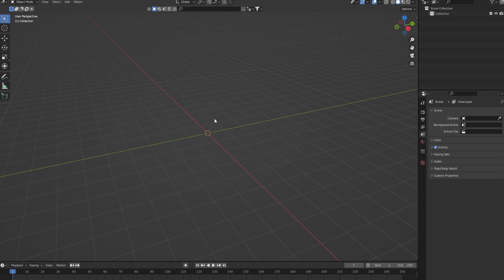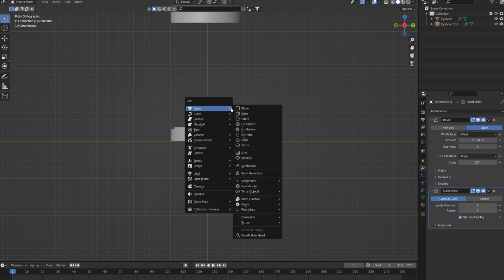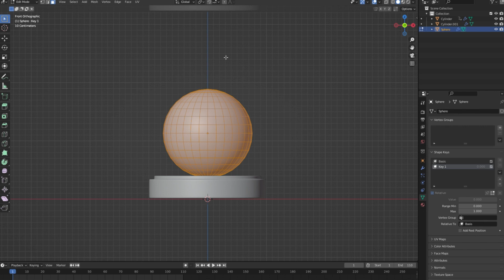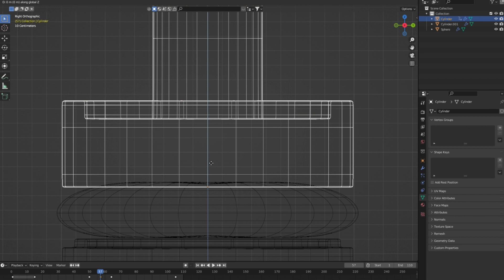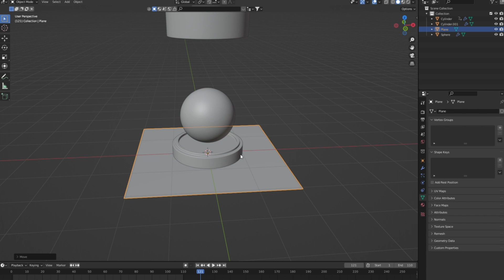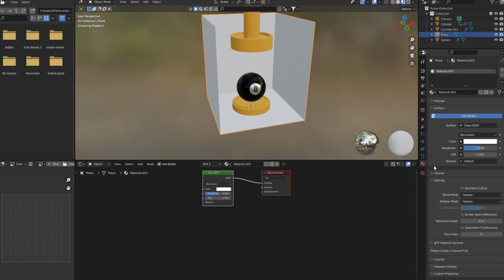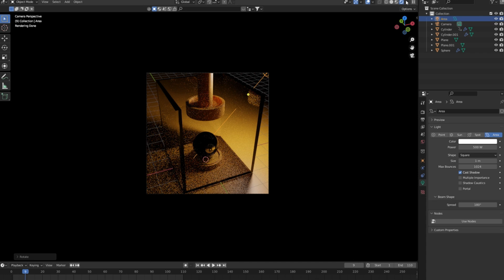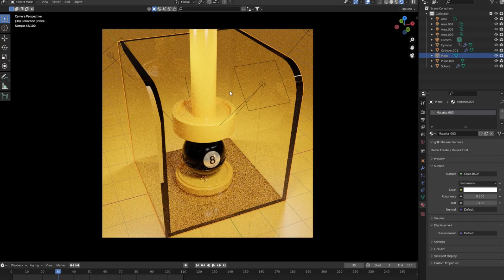Mastering Blender: Creating an Infinite Hydraulic Press Animation loop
Welcome to our latest Blender tutorial where we delve into the mesmerizing world of animation! In this video, we'll guide you through the intricate process of crafting a seamless hydraulic press animation loop using Blender, the industry-standard software for 3D modeling and animation.

Join us as we unravel the secrets behind generating endless motion with precision and finesse. From setting up the scene to animating the hydraulic press mechanism, we'll walk you through each step, ensuring you grasp the concepts with ease.

Whether you're a seasoned Blender artist or just starting out, this tutorial caters to all skill levels. With clear explanations and practical demonstrations, you'll gain valuable insights into key animation techniques and workflow tips that will elevate your proficiency in Blender.

By the end of this tutorial, you'll have mastered the art of creating an infinite hydraulic press animation loop, ready to captivate audiences with its seamless motion and flawless execution. So, grab your creative spirit and let's dive into the world of limitless animation possibilities with Blender! Happy animating!